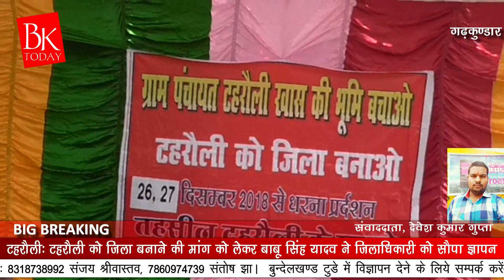टहरौली: टहरौली को जिला बनाये जाने की मांग के साथ जिलाधिकारी को सौंपा ज्ञापन।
टहरौली को जिला बनाओ का दो दिवसीय धरना प्रदर्शन हुआ खत्म
टहरौली को जिला बनाने के लिए वरिष्ठ पत्रकार एवं प्रधान बाबू सिंह यादव पिछले कई वर्षों से मांग करते आ रहे हैं कि टहरौली को जिला बनाया जाए। और अपनी इसी मांग को लेकर बाबू सिंह यादव के नेतृत्व में दो दिवसीय धरना प्रदर्शन का आयोजन तहसील प्रांगण टहरौली में किया गया ।
जिसमें दूसरे दिन जिला बनाने की मांग को लेकर तहसीलदार टहरौली को ज्ञापन सौंपा जिसमें हरगोविंद कुशवाहा एवं आर पी निरंजन के साथ बाबू सिंह यादव एवं अनेक क्षेत्र वासियों ने एकजुट होकर ज्ञापन दिया।